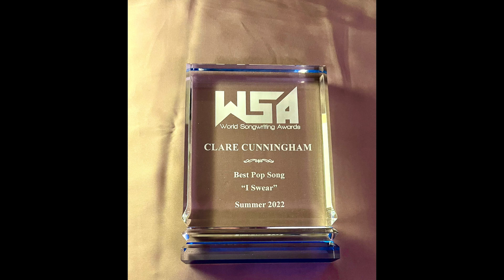'I SWEAR' acceptance speech for 'Best Pop Song' at The World Songwriting Awards 2022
Clare's song ‘I SWEAR’ won best pop song at the World songwriting awards - summer 2022 quarter! 🏆
The song is available on all major streaming platforms and part of her latest EP ‘MERCY’ :